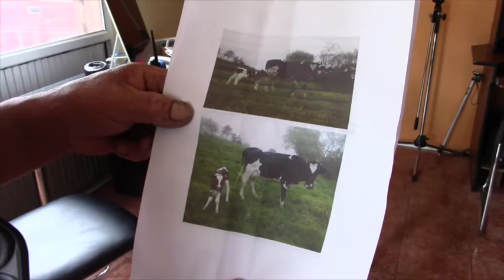Nuevo caso de abigeato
Los ladrones de ganado volvieron ha hacer de las suyas en Girón, esta vez el blanco fue en una propiedad de Zhuringualo, a un kilometro del colegio Alejandro Andrade por la antigua vía hacia Machala.
El propietario informó que se llevaron una vaca con su ternero, no es la primera vez que ocurre aseguró, en otras ocasiones ha sido perjudicado con reses o animales menores, casos similares han vivido sus vecinos.